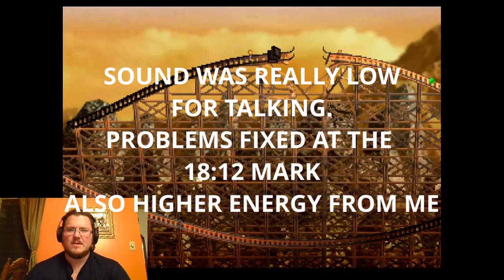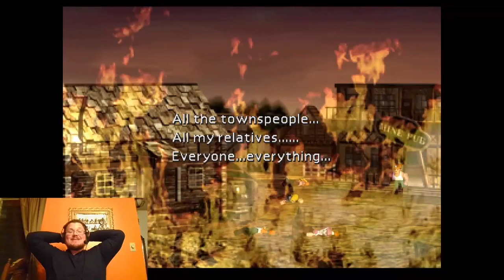Honestly, This One Is Slow. [Fantasy VII: Part 7]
Yeah this one is straight slow... not a lot going on besides the beginning there isn't a lot going on. sorry.

The 70 Moment of Life:

Category
Entertainment